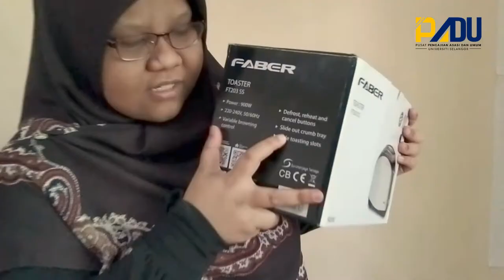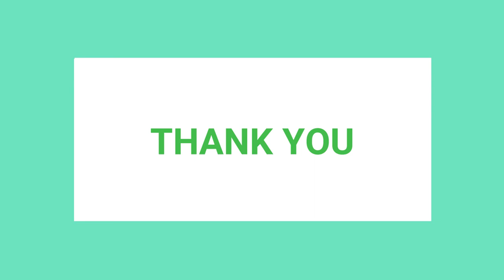Product Review: Faber Toaster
NAME
ANIS SHAKIRAH BINTI ABDUL SHAHUR

SUBJECT
ZEA1333 PUBLIC SPEAKING AND PRESENTATION SKILLS

LECTURER NAME
MADAM MURNI SALINA BINTI SAHARUDIN